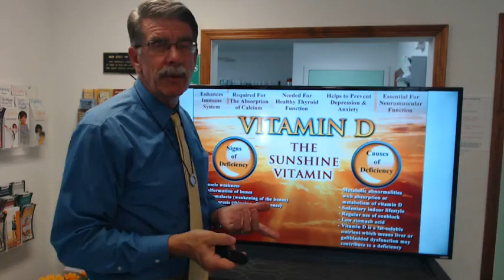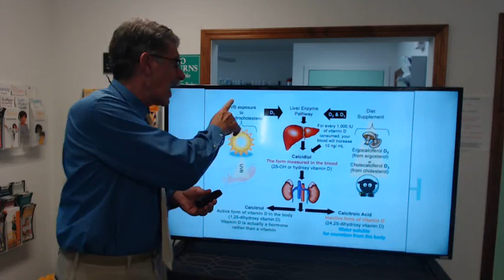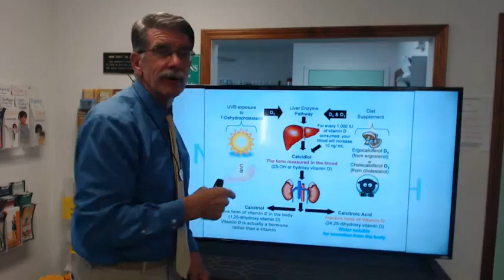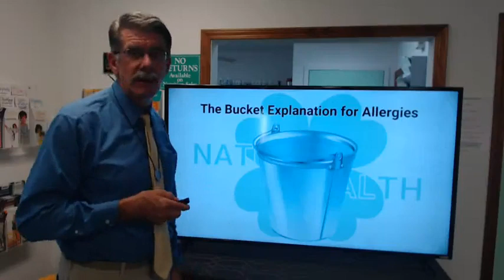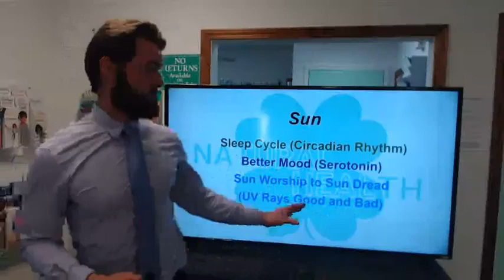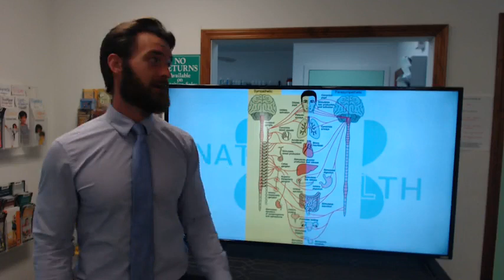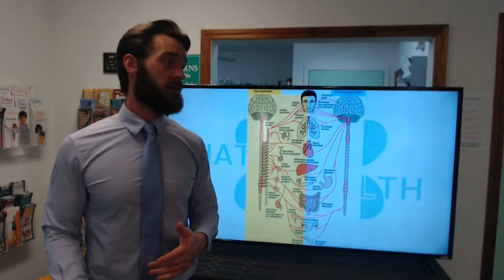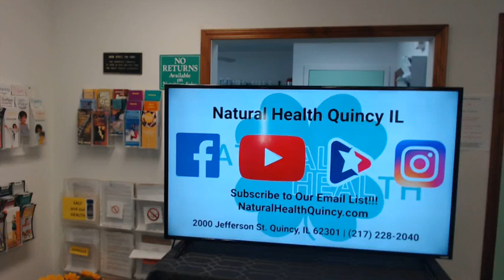Sun Health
un Health Importance HealthShop!!!
Facebook, Instagram, Brighteon | Natural Health Quincy IL
Go to NaturalHealthQuincy.com
Bottom of Home Page